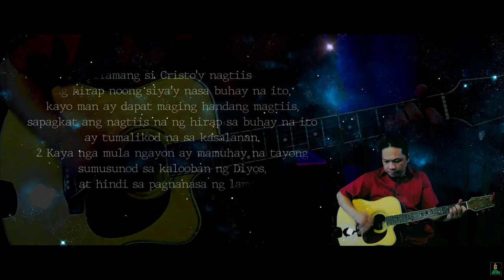"Kailan Pa" (Papuri Singers) cover by COAACCI Men Of Praise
"Kailan Pa"
by Papuri Singers

[Verse 1]
Kailan pa ibibigay ang buhay mo’t lakas
Sa Kanya na nagbigay sa’yo nang buhay na wagas

[Verse 2]
Ang Pangalan Niyang banal Kailan itatanyag
Kung wala nang pagkakataon at huli na ang lahat

[Chorus]
At kung ang araw mo’y lumipas na
Makuha mo pa kayang S'ya ay paglingkuran
Kailan pa kaya maglilingkod sa Dios
Kung hindi ngayon kailan pa